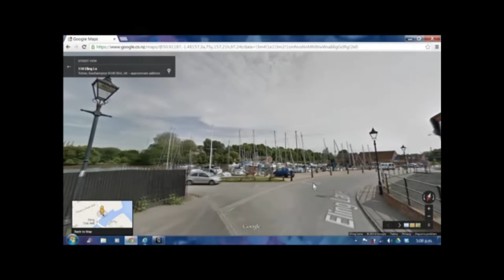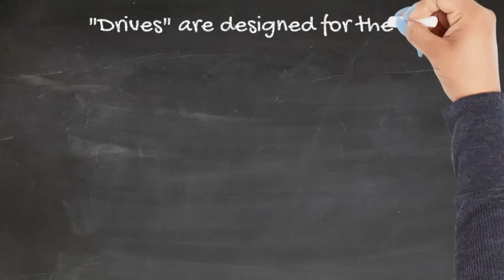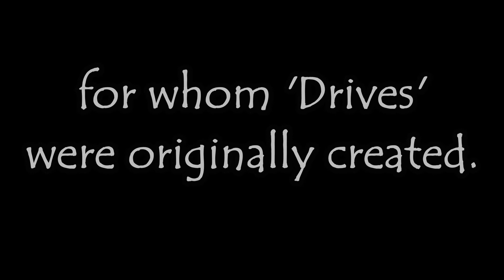Drives Origins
A brief explanation of how "DRIVES" came into being originally, involving the creator's mother, Betty.